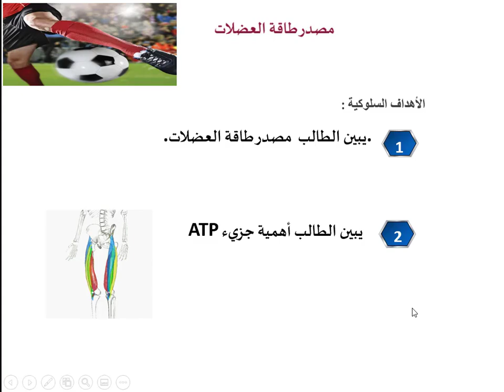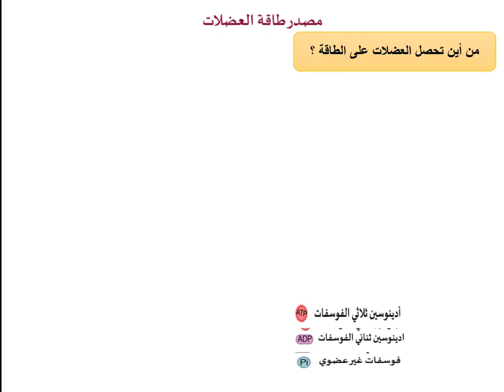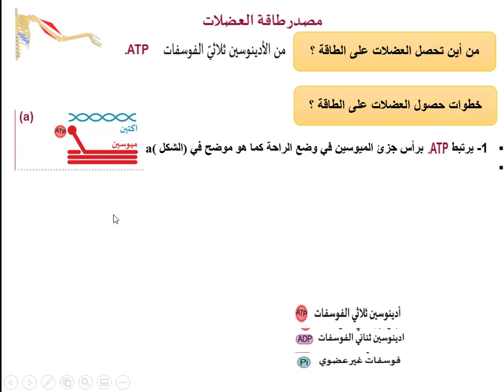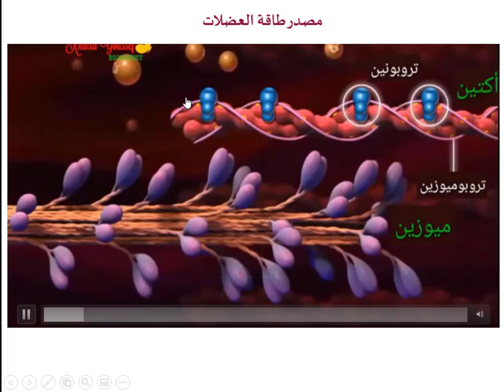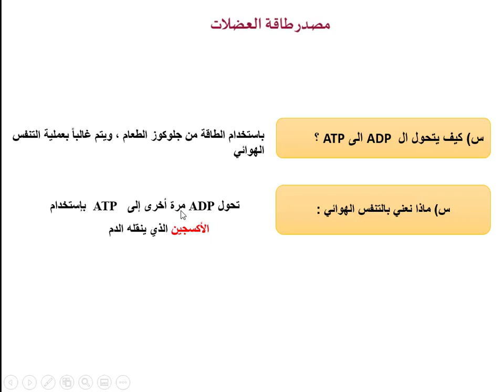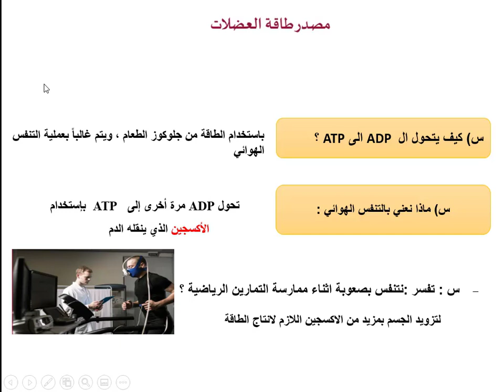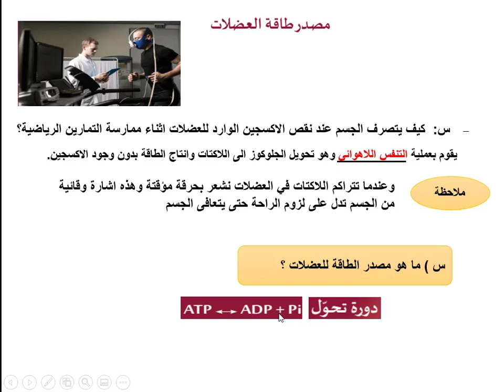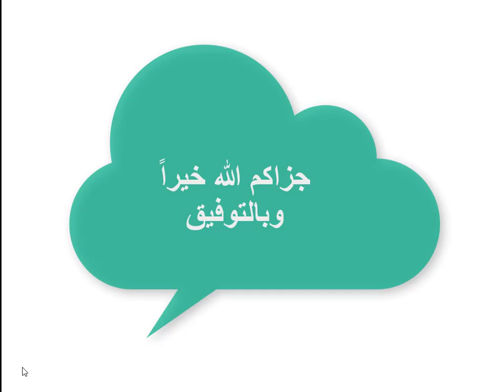علوم عامة 12 ادبي مصدر طاقة العضلات درس 3